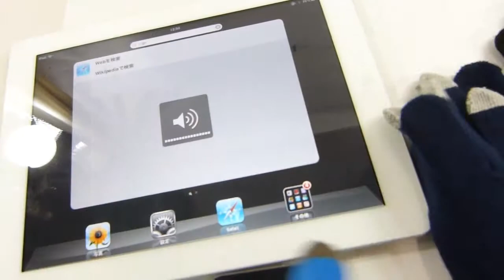伸縮スマホ手袋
スマホ手袋ならこちらになります。